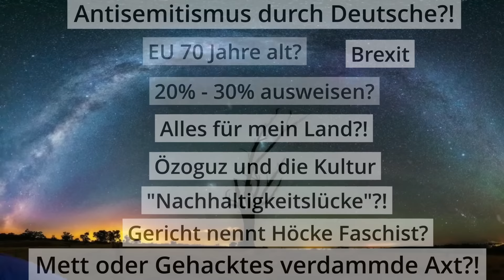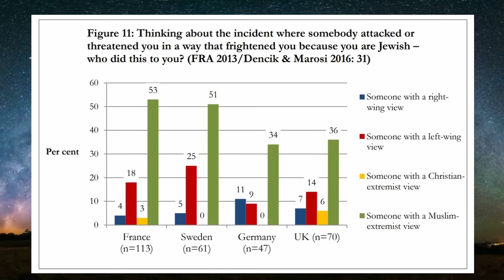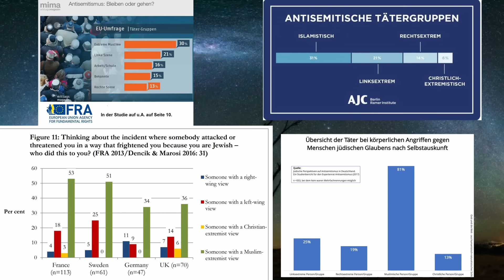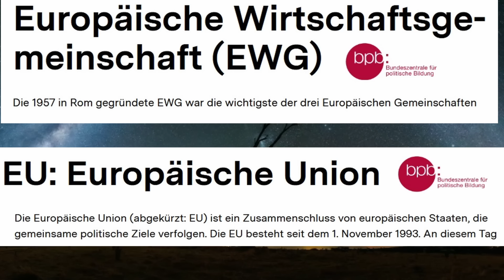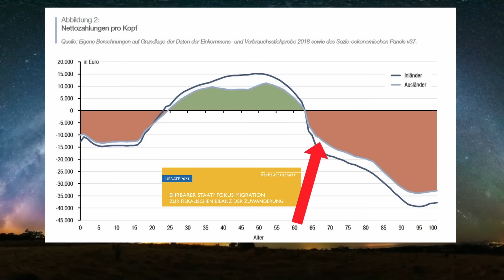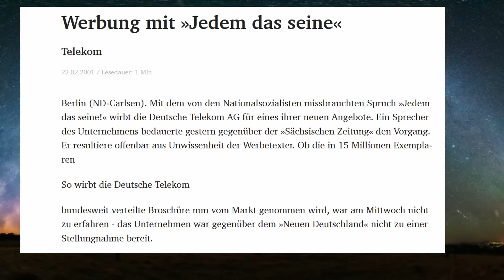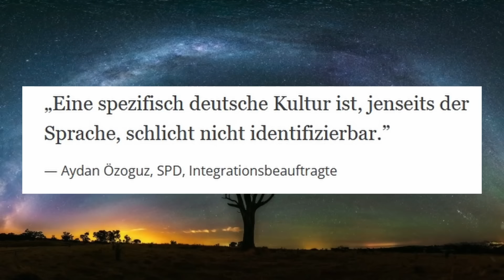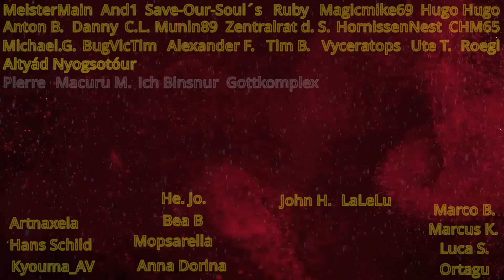Höcke gegen Voigt | Faktencheck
Wir schauen uns die aus meiner Sicht interessantesten Punkte, Falschaussagen und Inhalte aus dem TV Duell von Höcke gegen Voigt an.

Es gilt wie immer. Alles Satire. Seicht Clownworld angehaucht.

[Alternative Links] - Wer mich über den Weg unterstützen möchte.
Mein Mikro
Partner-Links

[Technische Quellen]
[Avatar]
Avatar-Maker: Füchse
Pixabay